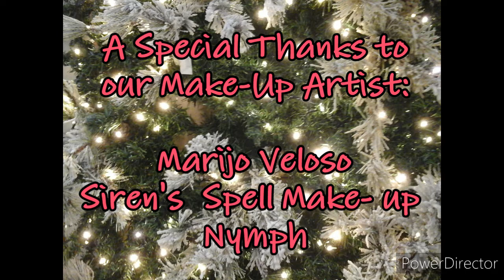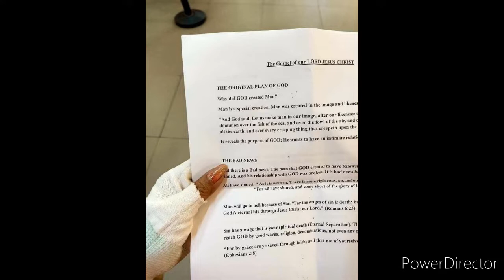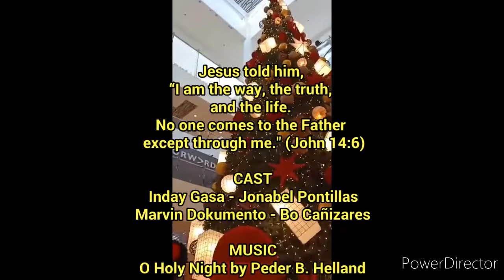Inday Gasa and the Document of Truth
"Jesus told him, “I am the way, the truth, and the life. No one comes to the Father except through me." (John 14:6)

A mission of Inday Gasa (Jonabel Pontillas) given by a presiding minister of a Local Church to retrieve a Lost important document stolen by a man named Marvin (Bo Cañizares). She fought for the truth for it is the Gospel of our LORD JESUS CHRIST

Merry Christmas to all and a Happy Prosperous New Year